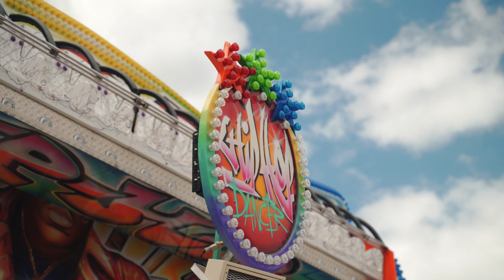#56 – vom 27.7.2020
In der heutigen Ausgabe von #56 begrüßen euch Mario Specht und Lukas Otte aus dem Schängelland - der temporäre Freizeitpark in Koblenz.

Wie kann die Moselweißer Kirmes dieses Jahr trotzdem gefeiert werden? Kann man in dieser Woche noch Veranstaltungen der Kulturfabrik Koblenz besuchen? Außerdem duelliert sich unser Moderatoren-Team heute! Wer da wohl gewinnt? Für eine musikalische Abwechslung sorgt Daniel Ferber mit seiner neuen Single!